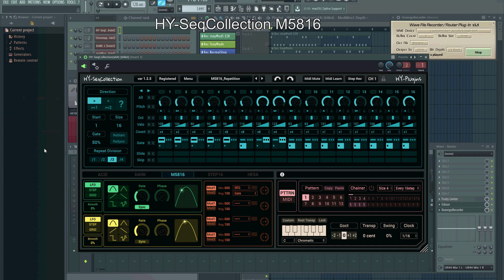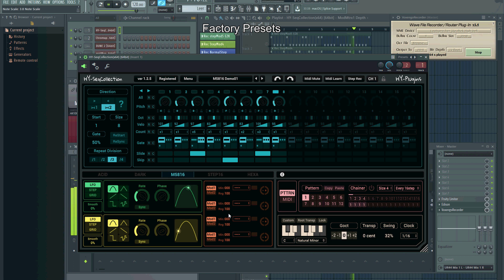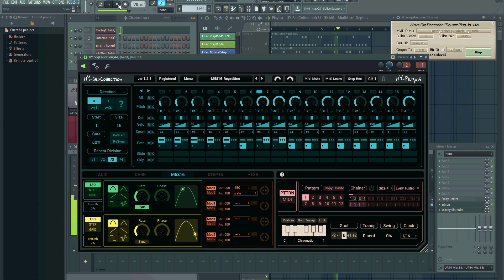HY SeqCollection M5816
Der M5816 Sequencer in der HY-SeqCollection